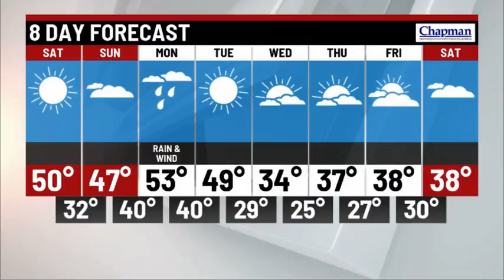Saturday afternoon forecast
Meteorologist Marcus Bailey has your Saturday afternoon forecast.